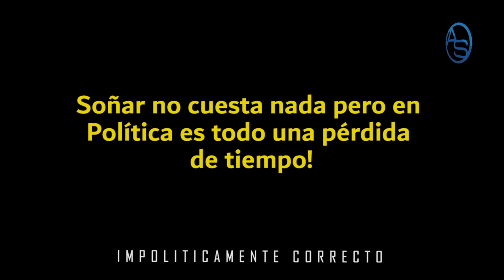Con Lo que Quieren Meter En Miedo a Luis Abinader! ¿Quién Quiere Juntar a Leonel y Danilo Medina?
Hay un rumor en toda República Dominicana de que el Expresidente Leonel Fernández y Danilo Medina estarían a punto de llegar a un entendimiento para apoyarse mutuamente en las elecciones del 2024 y el 2028! Siendo este un supuesto pacto de Caballeros, pero en este capítulo te demostramos a través de un análisis que esto no es posible!

Sacando a la luz de la crítica y la razón los argumentos que se han establecido para justificar la veracidad del supuesto pacto Leonel Fernández-Danilo Medina en donde la Fuerza del Pueblo hace mancuerna con el Partido de la Liberación Dominicana.

El motivo del Pacto sería a su vez protegerse de cara a denuncias y juicios que podrían poner tras las rejas a funcionarios y amigos de los expresidentes Fernández y Medina fruto de los 16 años continuos de ambos beber las mieles del Poder.

Luis Abinader y el PRM tienen en sus Cálculos este tipo de jugadas imprevistas? Respondemos en este Capítulo a fuerza de puro análisis demostramos que este nuevo rumor corre sin fundamento en la Política Dominicana pero, para que te enteres de que va esto... Dale Clik a play!

00:00 Logo Full "Impoliticamente Correcto"